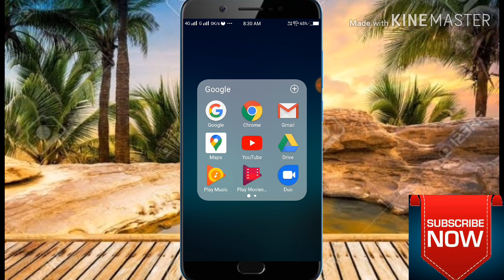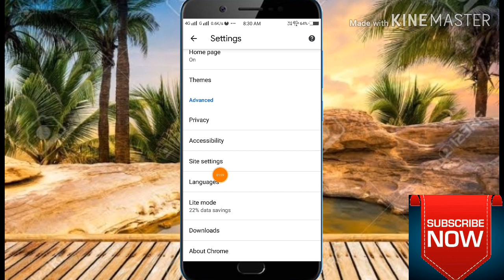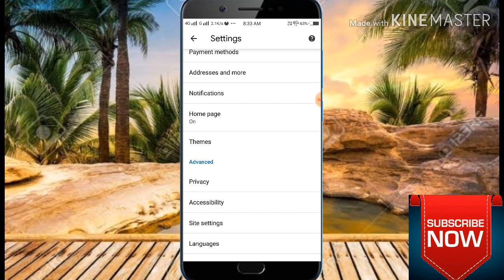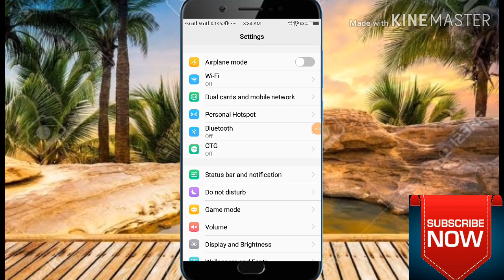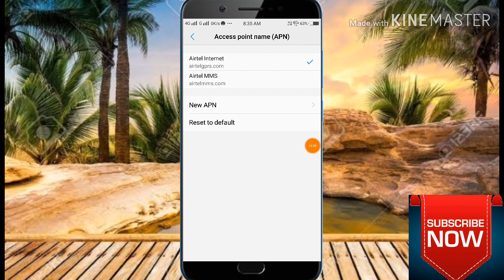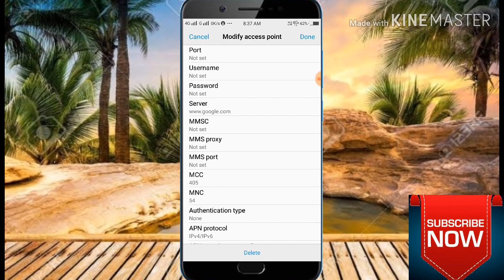फोन में internet है तो इस Setting को चेंज करो। Internet चलेगा रॉकेट से भी ज्यादा तेज चलेगा !! Tips &